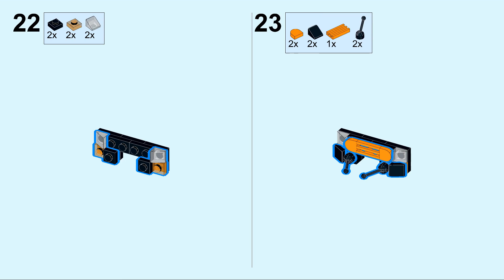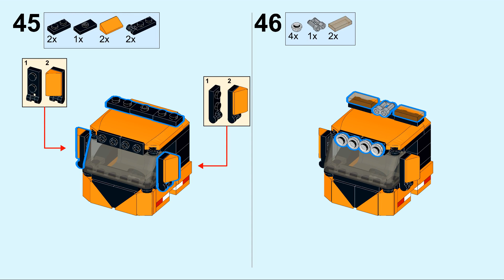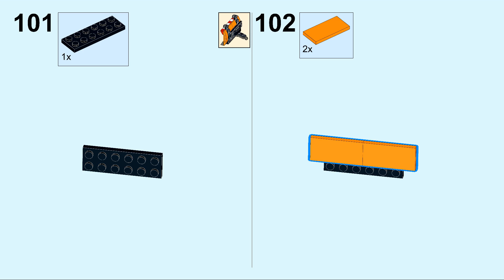Bauanleitung: Schneeräumfahrzeug - LEGO® MOC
MOC aus Klemmbausteinen von LEGO®, gebaut von Klemmy Stein:
die Bauanleitung zu meinem Schneeräumfahrzeug.